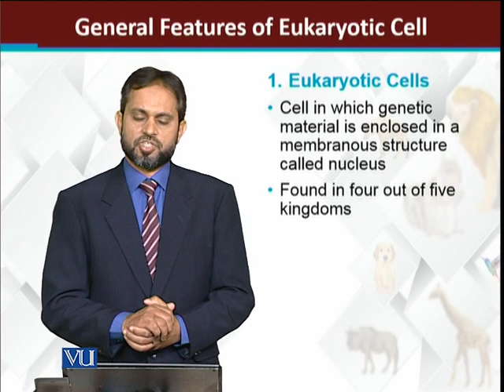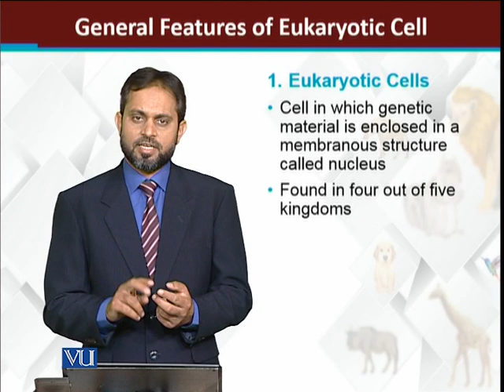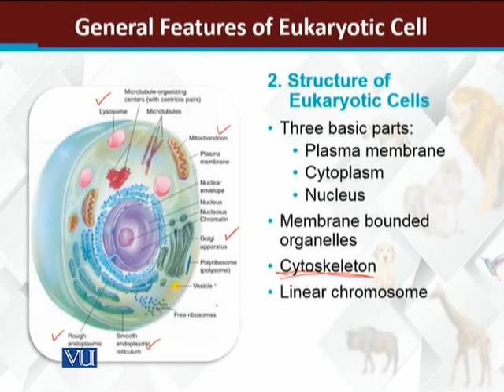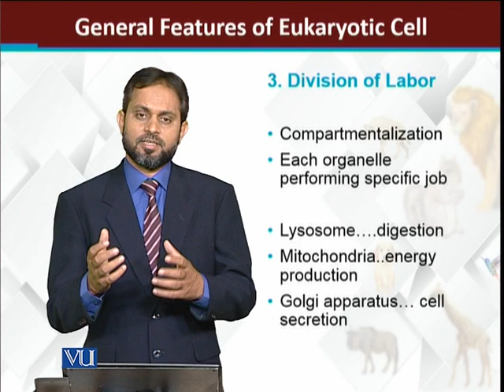General Features of Eukaryotic Cells | Principles of Animal Life-I | ZOO514T_Topic047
Topic047: General Features of Eukaryotic Cells
by Dr. Muhammad Tariq Zahid